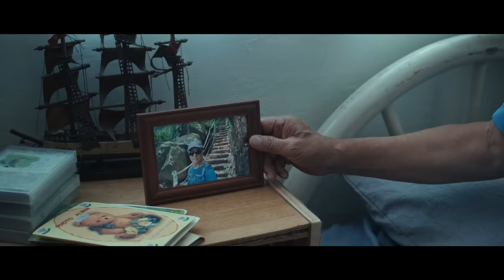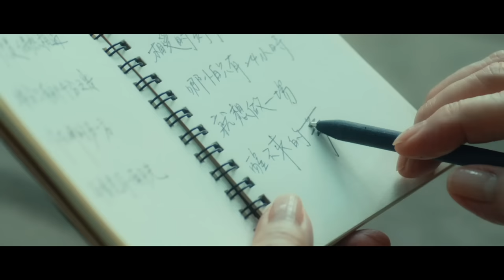【國泰人壽-愛的步伐】完整版 溫暖獻映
你有多久未曾好好關心身邊的長輩們過的好嗎?
你有多久沒有看著他們的臉和眼睛，陪他們好好談心呢?
「國泰人壽-愛的步伐」完整版影片，溫暖獻映！

本片以關懷長者為主軸，透過「步伐」串聯4位長者的人生故事，將生命中看似簡單、卻很真誠的溫暖呈現在大家眼前。

看完後除了分享給身邊的親朋好友外，也別忘記關懷最疼愛自己的長輩！